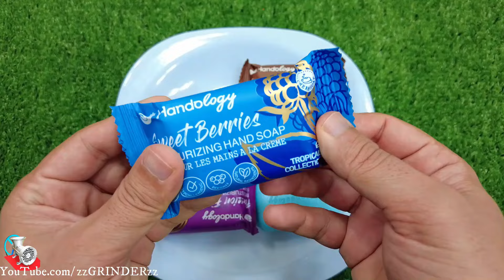Rafadan Tayfa, Çizgi Film, Trt Çocuk, ibi ve tosi,Doru, Maşa ile Koca Ayl, Kafa Değiştirme/SABUN